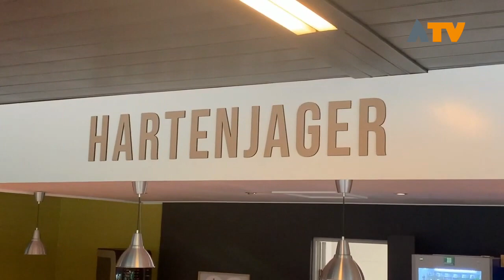De Roefelweek zit er weer op - Altena TV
GIESSEN - Meer Roefelaars dan ooit hebben genoten van een heerlijke eerste vakantieweek.

Met heel veel activiteiten en geholpen door het prachtige weer genoten de kinderen met volle teugen. Moe maar voldaan werd de Roefelweek afgesloten onder grote belangstelling van ouders, opa's en oma's. Inmiddels is de tijdelijke camping bij Sportcomplex de Jager weer verdwenen. De Hartenjager is weer ingericht en de sporthal weer klaar voor gebruik.

In het thema 'onder water' bezochten de kinderen diverse bedrijven en maatschappelijke instellingen. Ook was er veel ruimte voor creativiteit en werd er natuurlijk gezwommen. De Roefelweek is een activiteit van de Hartenbrigade en Trema Welzijn.